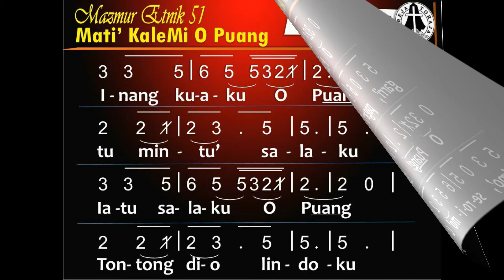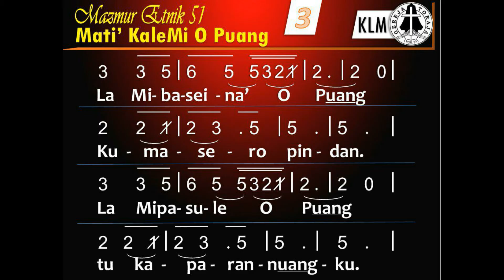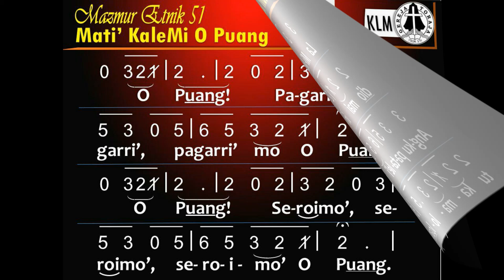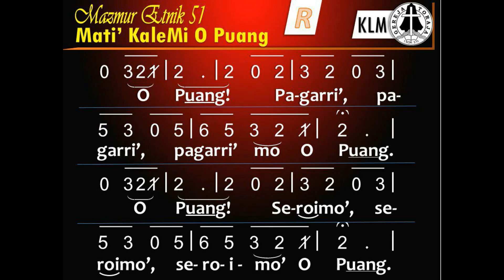MAZMUR ETNIK 51 MATI KALEMI O PUANG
Ciptaan :
Mati' kaleMi o Puang
Lempan tu salaku
Da'Mi suale na'i Puang
Dio mai oloMi
Seroimo'
O Puang pagarri' pagarri' pagarri' pagarri' o Puang
Seroimo' Seroimo' Seroimo' o Puang
La mibaseina' o Puang
Kumasero pindan
La minasule o Puang
Tu kaparannuangku

mazmur etnik,
lagu mazmur etnik,
mazmur etnik 51,
karaoke mazmur etnik 51,
lagu toraja,
lagu toraja,
lagu pop toraja,
toraja,
o puang,